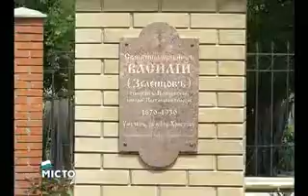Панихида по расстрелянному полтавскому духовенству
Сюжет Полтавской телестудии "Місто". 5 июня 2011 года. Автор - Елена Ляшенко. Оператор Дмитрий Ейбатов.